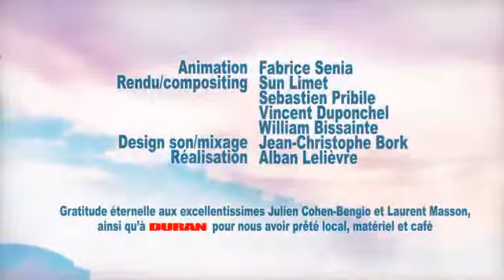Do Penguins Fly ?